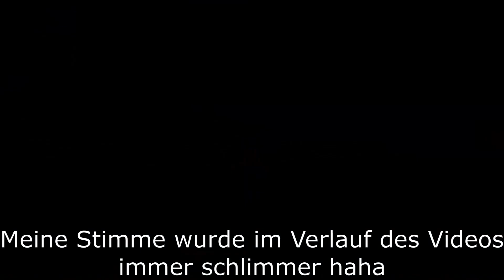TNT-Quarrys im Einsatz! Serverende?! I Minecraft Quantum Craft #6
In diesem Video seht ihr wie wir in Minecraft mit TNT-Quarrys eine Riesige Fläche für unsere Base freisprengen! Außerdem erfahrt ihr warum wir den Server geschlossen haben!

● Zeitstempel:
0:00 - Intro
0:17 - Vorbereitungen auf Sprengung
1:42 - Guardian Tempel
4:25 - Wasser austrocknen
6:03 - Power 5 Villager und Wassertrocknung
7:22 - Sprengschutz und Erkundung
8:28 - 1. Sprengung
9:01 - 2. Sprengung Timelapse
9:51 - Weitere Pläne
11:24 - Wände eingezogen
12:38 - Rundtour vom Server
17:25 - Serverschließung
19:18 - Outro

● Meine Moderatoren:
- BananaKato
- Lannie Gaming/Lucas765
- Finnistda

- Server Code: ipyAq